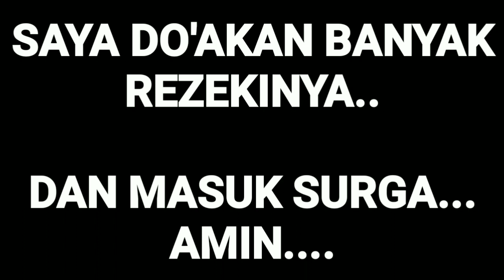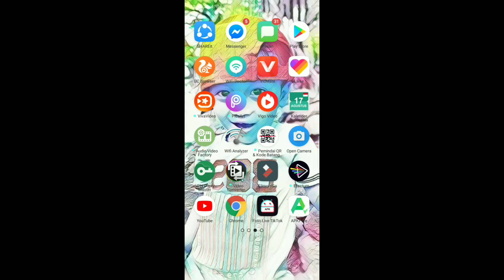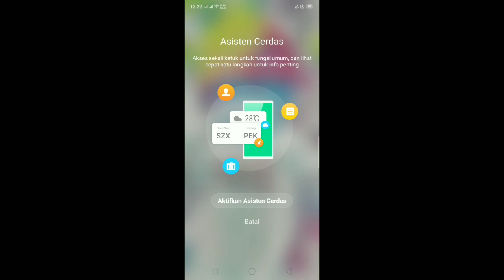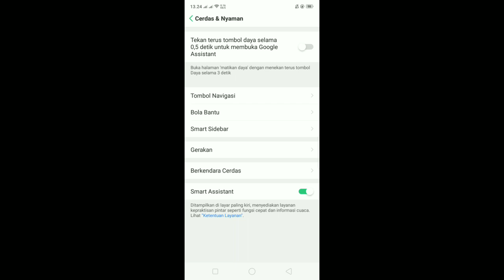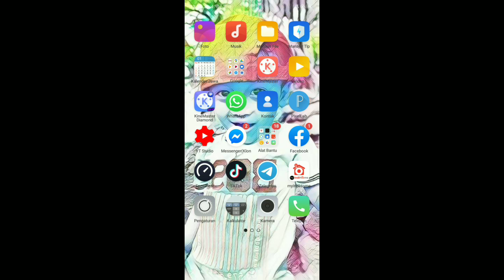Cara Menghilangkan Mode Asisten Cerdas Di Hp Oppo A3s || Tutorial Android